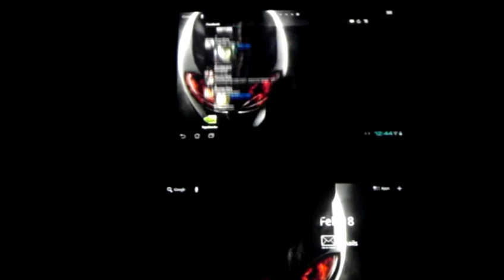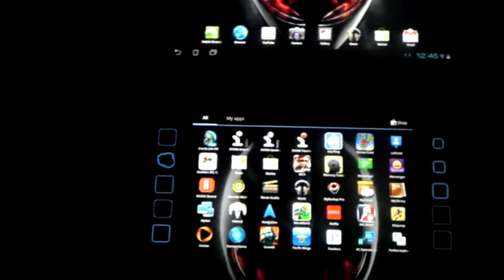Prime ICS vs Prime HC launcher and app drawer test